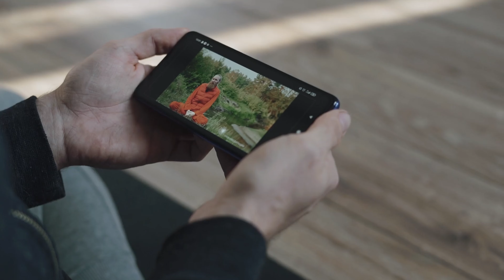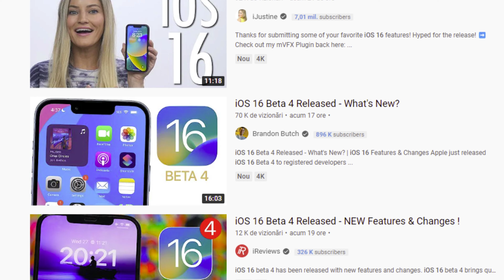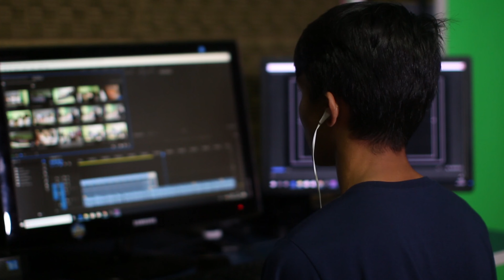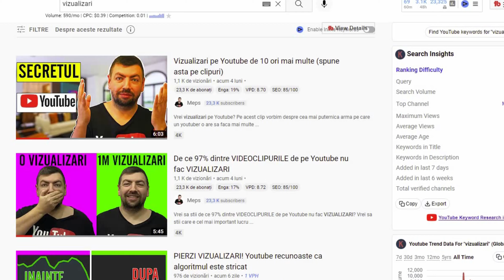Ai inteles Youtube GRESIT!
Ai inteles cum sa faci Youtube gresit. Ai inteles gresit cum functioneaza Youtube si cum functioneaza algoritmul Youtube. Ai inteles gresit cum se fac vizualizarile si abonatii pe Youtube. Ai inteles gresit care sunt cele mai importante lucruri pe aceasta platforma. In acest clip iti explic cum functioneaza Youtube per total.